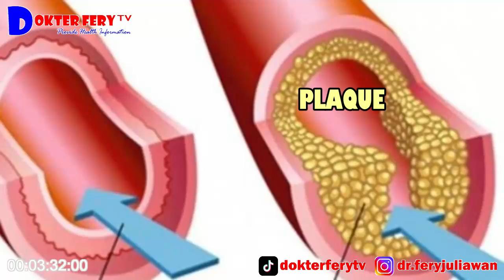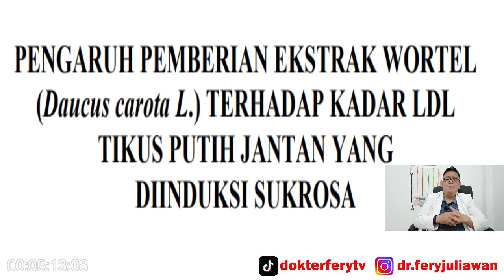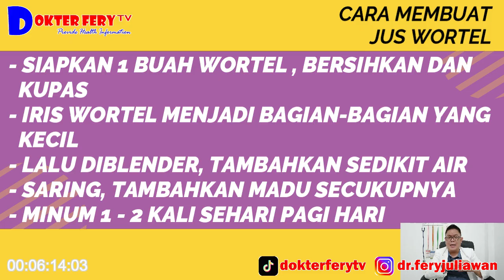MINUM JUS WORTEL............ KOLESTEROL TUNTAS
DRINK CARROT JUICE. COLESTEROL COMPLETE

Has the Latin name Daucus carota, better known as carrots, is a type of vegetable that has good health benefits.
One of the benefits of carrots is that it can lower cholesterol levels in the blood.